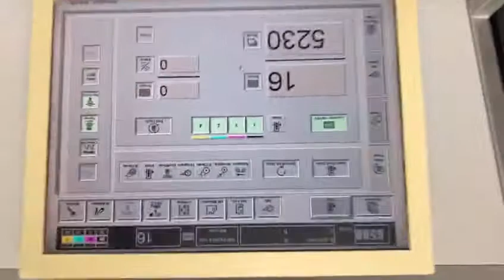Presstek 52DI Offset four colours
Presstek 52 DI
Waterless DI offset press
Age: 2007 - in production since March 2008
36 million impressions
Max. Printing Speed 10,000 S.P.H. (sheets per hour)
Min. Printing Speed 3,000 S.P.H.
Thickness: 0.06 mm to 0.5 mm
Max. Sheet size: 520 mm by 375 mm (WxH)
Min. Sheet size: 257 mm by 182 mm
Max Print Format: 510 mm by 360 mm
Gripper margin 9 mm
Plate Material: Profire Digital Media
Plate advance: Auto plate advance mechanism
Plate Cleaning : Fully automated
Blanket wash-up: Fully automated
Powder Spray
IR Dryer
PDS-E Color Density Scanner
Momentum RIP for DI Press
DI RIP Server